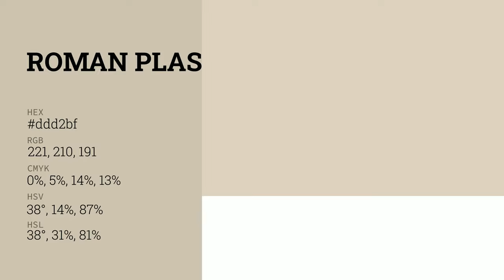Roman Plaster color ddd2bf hex color - Yellow color - Cool color ddd2bf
What color is Roman Plaster ? ddd2bf hex color - Yellow color - Cool color ddd2bf

Hex ddd2bf Color Code is also known as Roman Plaster color.

Hex ddd2bf Color code in RGB color code model is created after adding 86.67% red color, 82.35% green color and 74.90% blue color.
Hex ddd2bf Color code in CMYK color (process color) code model is generated after subtraction of 0% cyan, 4% magenta, 13% yellow and 13% black.